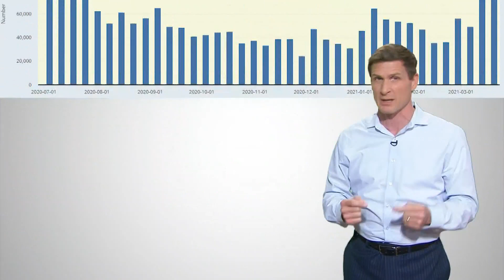This current Texas housing market among the hottest of all time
Texans are signing agreements to buy new houses, in some cases without even knowing the final price, because buyers are dealing with escalating costs for materials.